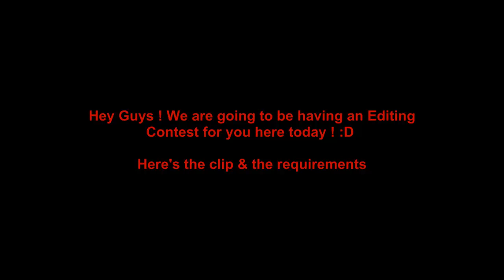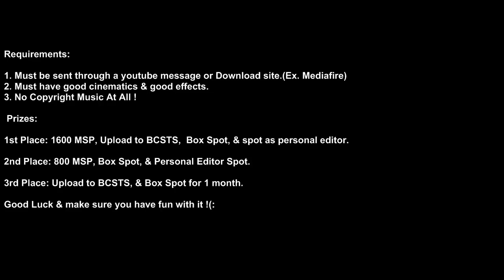BCSTS Editing Contest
Send us your Edits of the video !

Make sure you have fun with the Edit & Edit it the best you can ! Good Luck you guys ! Have fun !